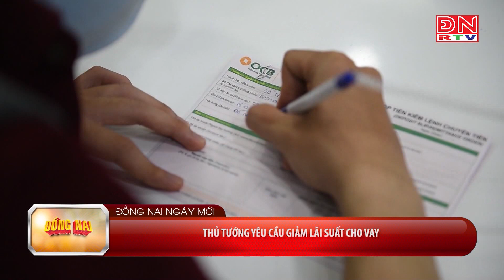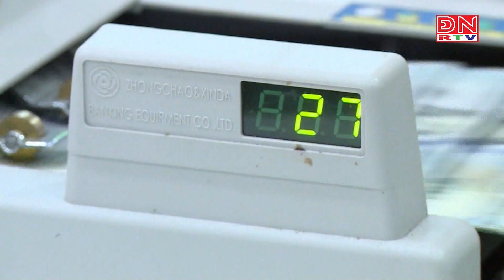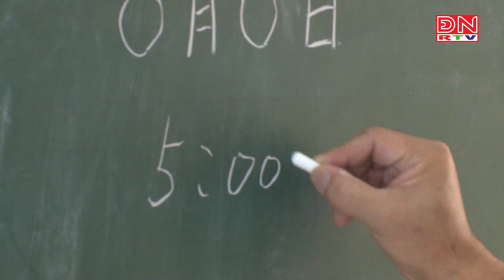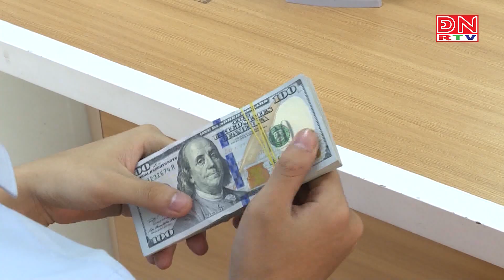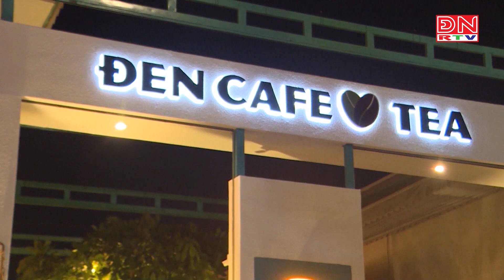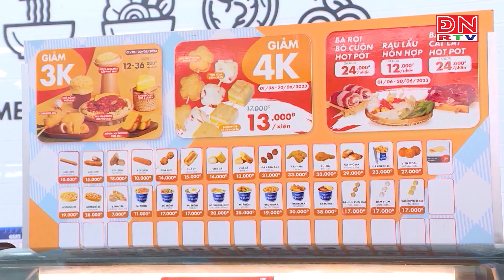Bản tin tiếng Nhật ngày 07-04-2024